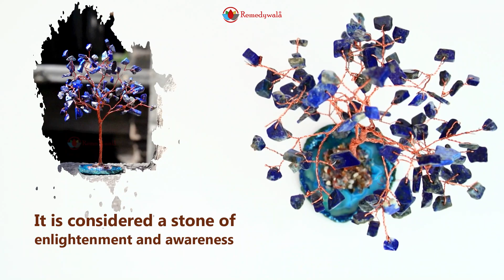Unlock Your Voice and Inner Peace with Lapis Lazuli | Remedywala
Unlock Your Voice and Inner Peace with Lapis Lazuli

Meditate with Lapis Lazuli to boost your intuition 🔮🧘‍♀️ Speak with clarity and confidence in public 🎤